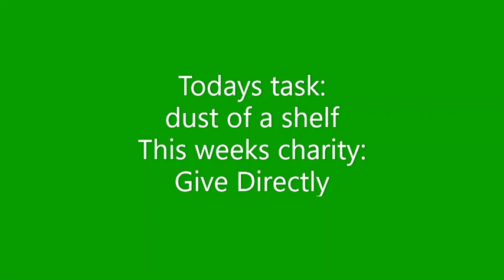Donate to charities by watching this video #244